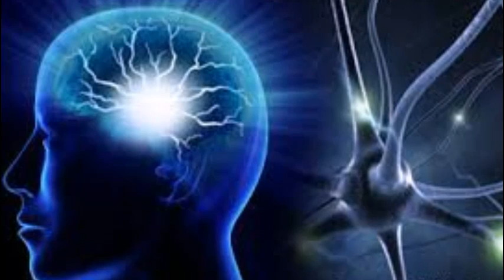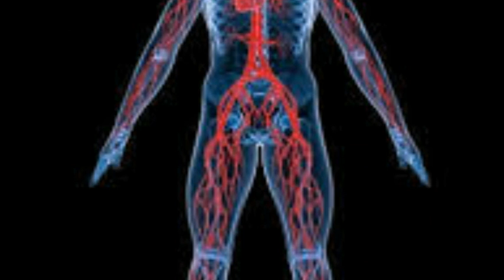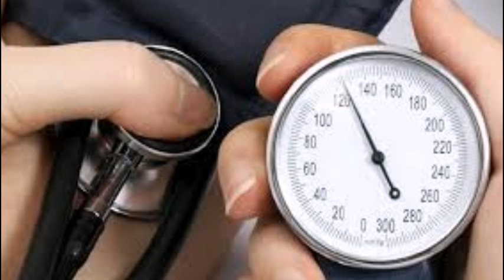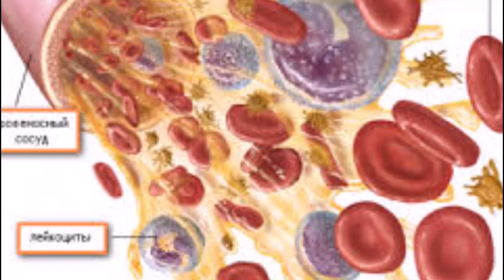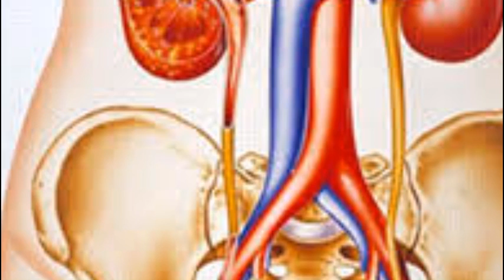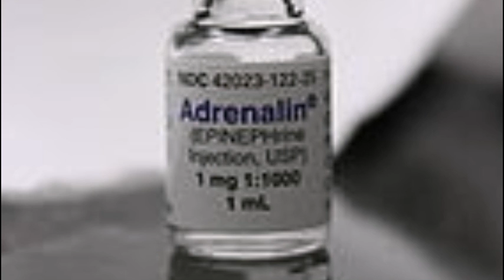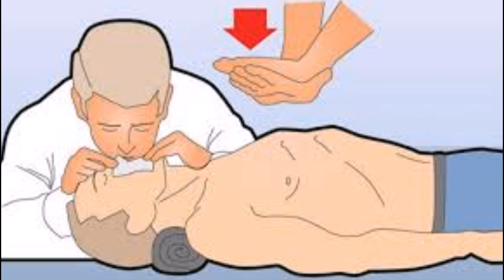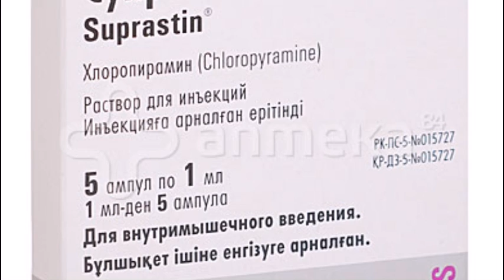Анафілактичний шок, причини ,ознаки,допомога.